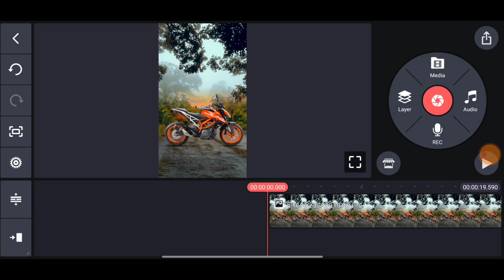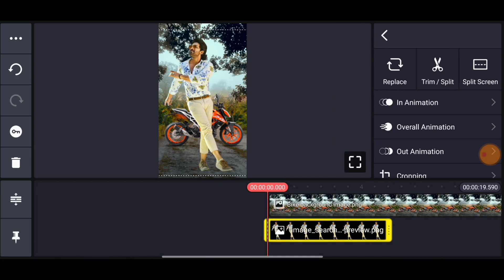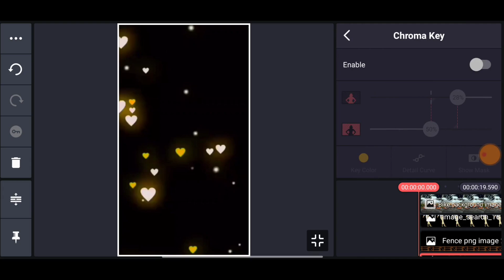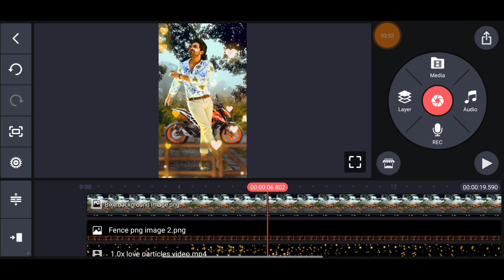Bike Lovers Whatsapp Status Video Editing Kinemaster Tamil | Love Status Video Editing Kinemaster